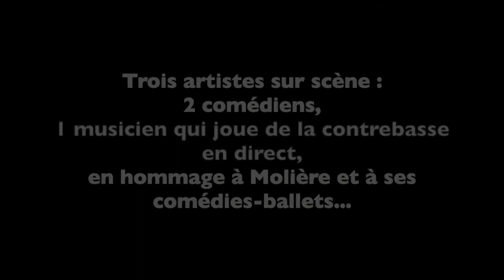TARTUFF’RIES ou comment Tartuffe avait prédit le monde actuel - EXTRAIT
Et si la société dans laquelle nous vivons aujourd’hui découlait des pensées diaboliques d’un homme : Tartuffe, le manipulateur par excellence ? Le chef d’œuvre de Molière s’achève par l’arrestation de Tartuffe dans la maison d’Orgon. Il est jeté à la Bastille dans une geôle sombre et glaciale. Vingt ans plus tard, Tartuffe cherche à sortir de prison. Pour convaincre Louis XIV de le libérer, il va imaginer notre monde moderne et sa fabrique à inégalités. Molière et Elmire arriveront-ils à l’empêcher d’arriver à ses fins ?
CREATION ORIGINALE, Tartuff’ries est une comédie satirique en alexandrins dans laquelle les auteurs font le parallèle entre notre société actuelle et celle du 17ème siècle. Entre bouffonnerie jubilatoire et texte humaniste, Tartuff’ries dénonce le système hypocrite de l’époque de Molière et par la même le nôtre !